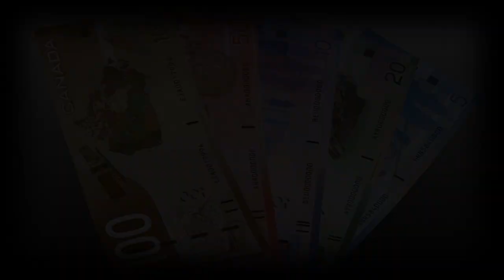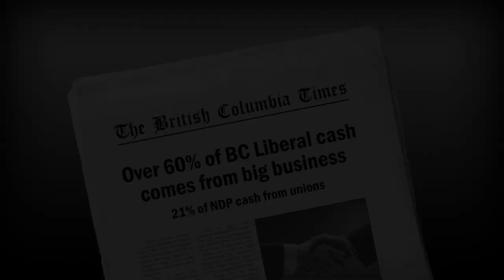Who really runs BC?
Does Big Money talk? In BC elections it does. And it shouldn't.

You can help us clean up BC politics for good. Visit us online to find out how.

IntegrityBC is a non-partisan organization championing accountability and integrity in BC politics. By empowering British Columbians, IntegrityBC hopes to change politics in BC letting citizens regain their trust in government.